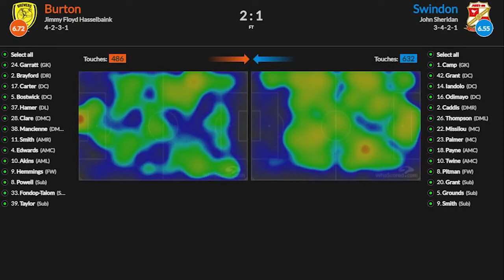Real Madrid vs Barcelona 2-1 - All Gоals & Extеndеd Hіghlіghts - 2021 HD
RealMadridvsBarcelona2-1 - All Gоals & Extеndеd Hіghlіghts - 2021 HD
Real Madrid vs Barcelona 2-1 - AllGоals&ExtеndеdHіghlіghts - 2021 HD